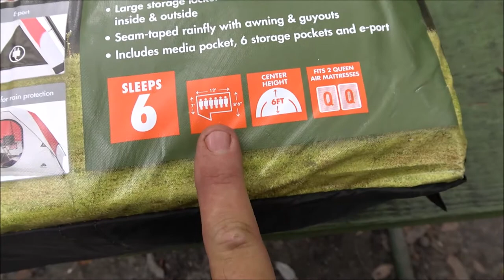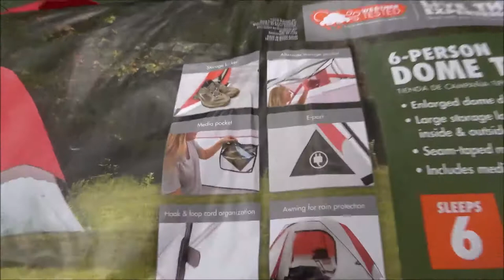Full Set Up And Review Ozark Trail 6 Person Dome Tent From Walmart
I tried to go into as much in depth details as I could for you but if you have set up tents before, you should have no problems setting this tent up.